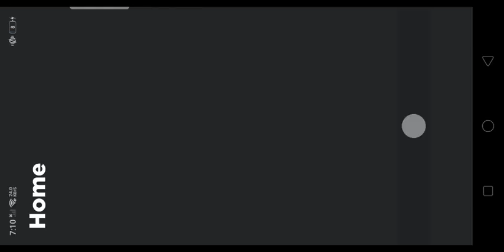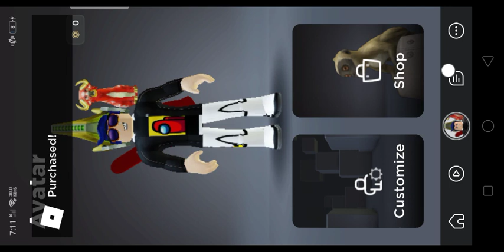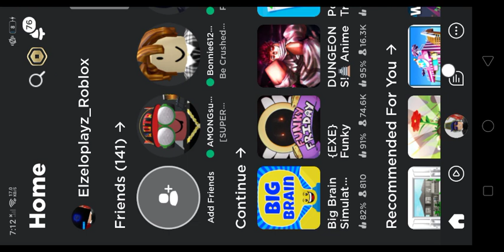Big Brain Simulator Part 2